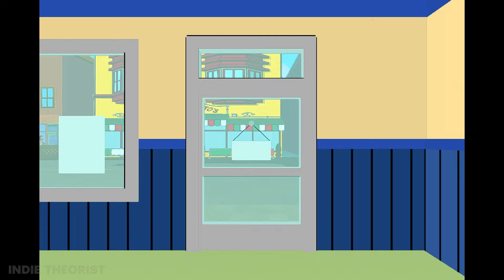Louise KILLS The Belchers! (Bob's Burgers) - All Endings & Full Walkthrough (Showcase)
In Louise KILLS The Belchers! from Bob's Burgers horror game it's a bloody day on Ocean Avenue as Louise takes down the Belcher family. Her favorite toy Kuchi Kopi speaks to her and demands sacrifice. Armed with items found around the house and a dangerous mind, she's serving up murder and its a taste that can't be beat!

Exploring the fascinating world of indie game theories! Here, we delve deep into the narratives, mechanics, and hidden meanings behind your favorite indie games.
Join us as we uncover the secrets, analyze the symbolism, and speculate on the lore that make these games so captivating.
From thought-provoking discussions to wild fan theories, we cover it all.
Whether you're a casual player or a die-hard fan, there's something for everyone on our channel.